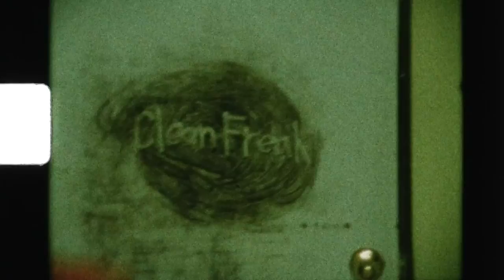Clean Freak (Super-8 One-Take Film)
Made for the Winnipeg Film Group's One-Take Super 8 Event at the WNDX Film Festival 2016.